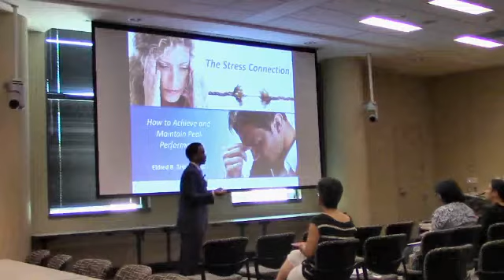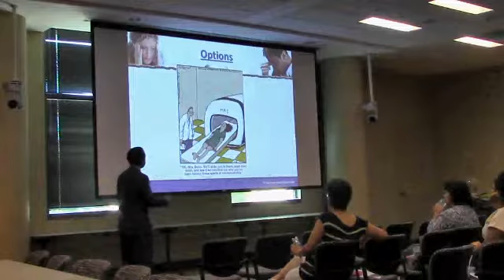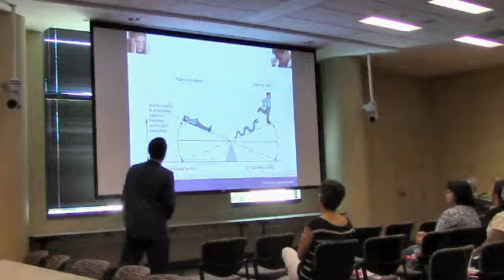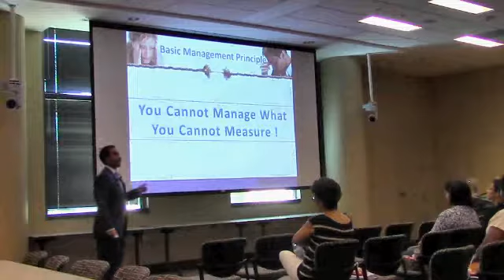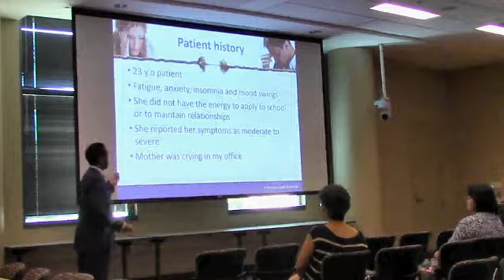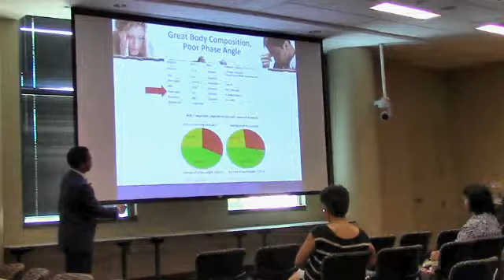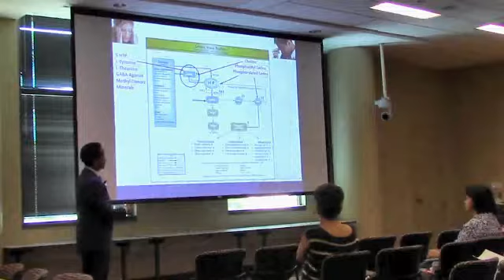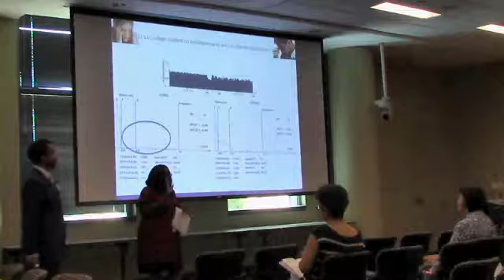Measuring and Managing Stress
Stress can lead to outstanding performances or it can lead to anxiety, panic, fatigue and disease. Dr. Taylor explains how to measure and manage stress. You can not manage what you cannot measure. Dr. Taylor explains 3 ways to measure stress so it can be better managed.